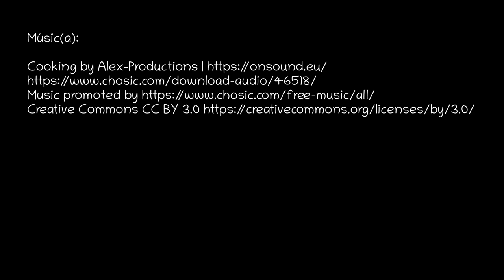Making simple tacos – Preparar taquitos simples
As usual a simple use of ingredients nearing their expiry (the mushrooms had passed their use-by date).

Como normal, un simple uso de ingredientes a punto de caducar (los champiñones habían pasado su fecha de caducidad).